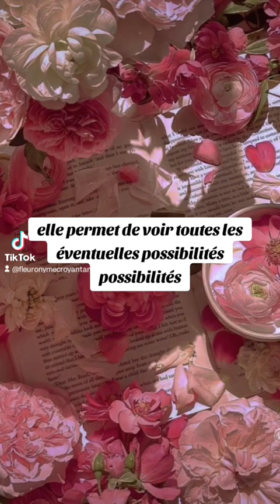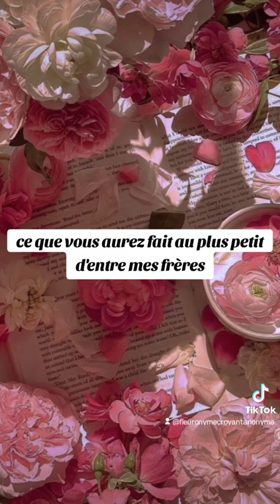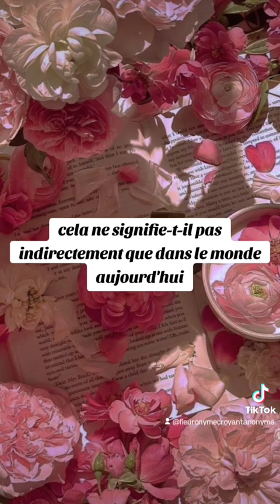🎁 Aujourd'hui au fil des jours je rend Gloire à Dieu en Parole & prière: 2 octobre 2024